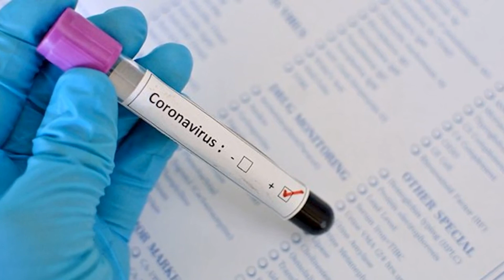Новый коронавирус В СНБО заявили, что ситуация под контролем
Последние новости. Новый коронавирус  В СНБО заявили, что ситуация под контролем